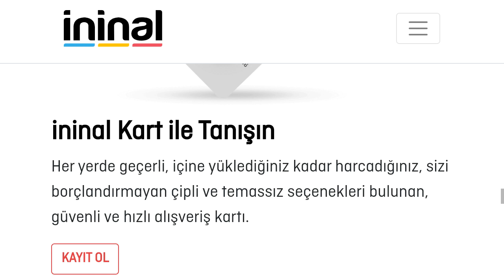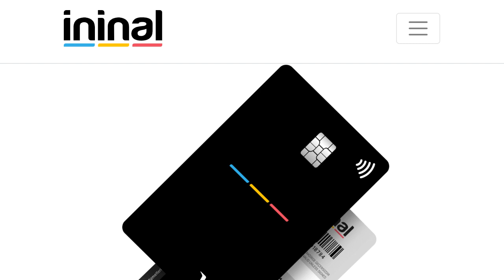İninal Atm Para Yükleme Nasıl Yapılır?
Merhabalar bu videomuzda sizlerle birlikte ininal atm para yükleme nasıl yapılır sorusuna yanıt vermeye çalışıyoruz.İyi Seyirler Dilerim.

ininal atmden para nasıl yatırılır
ininal karta atm para yükleme
ininal atm para yatırma